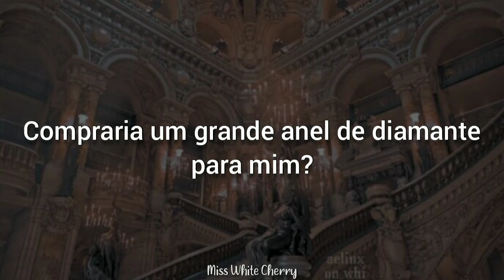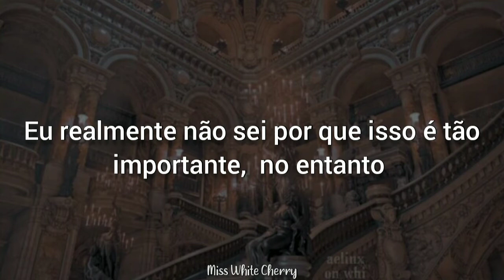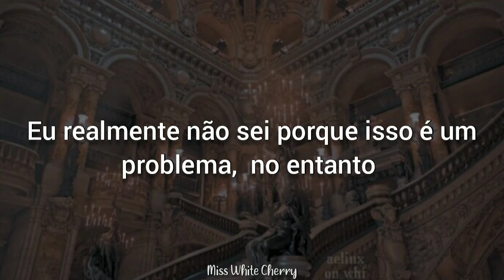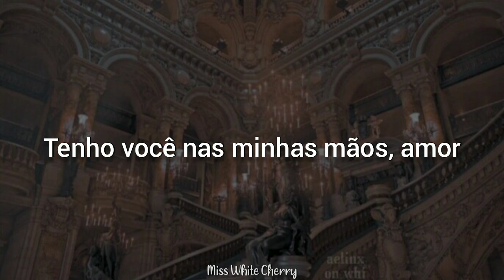Primadonna - Marina and The Diamonds [Tradução/legendada ]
ARTISTA: Marina and The Diamonds
TRADUÇÃO LEGENDADA EM PORTUGUÊS

(Legendado por : Miss White Cherry)

//deixe nos comentários sua sugestão de música//